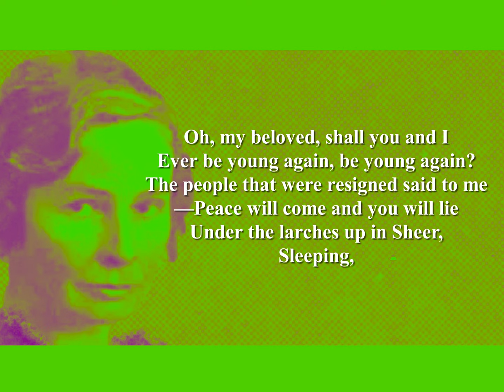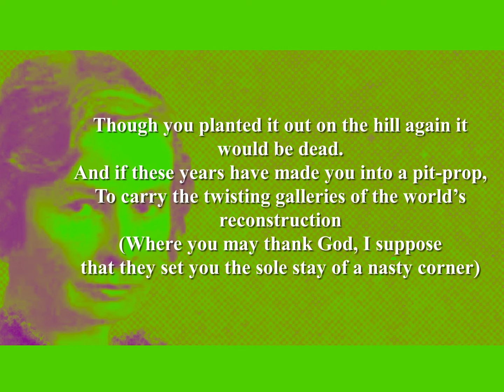Margaret Postgate Cole - Afterwards (Poetry Reading)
Margaret Postgate Cole Poetry Reading by Shanid.
MARGARET POSTGATE COLE (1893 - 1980)*